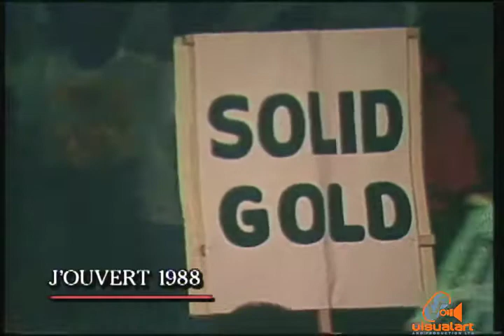Carnival through the years - J'ouvert - ttt (1988)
Memories of Carnival through the years.